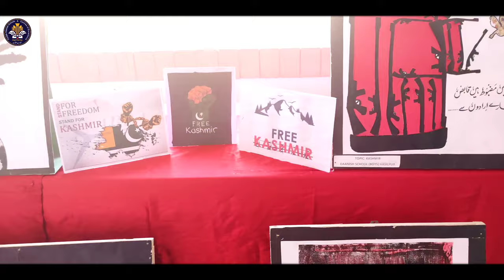Kashmir Solidarity Day || Daanish School boys Hasilpur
Today is Kashmir solidarity day in daanish school boys hasilpur.kashmir is a part of Pakistan.